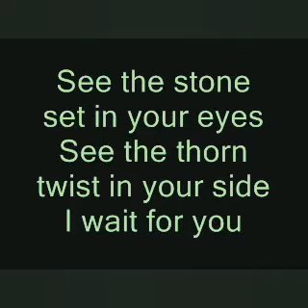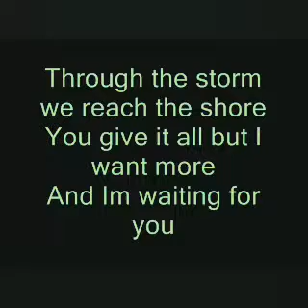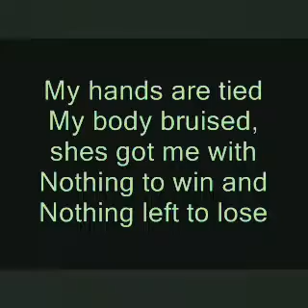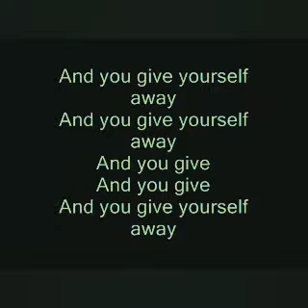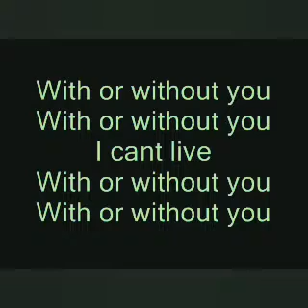See the stone set in your eyes (lyrics)